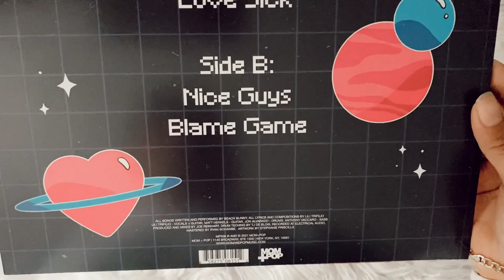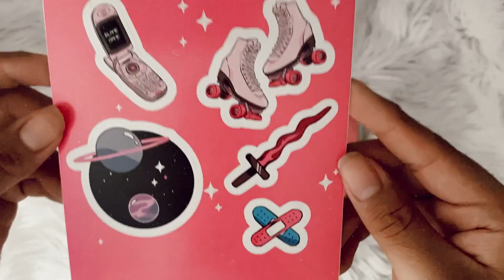beach bunny - blame game (vinyl unboxing)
unboxing of beach bunny new ep, blame game pressed on a hot pink vinyl.